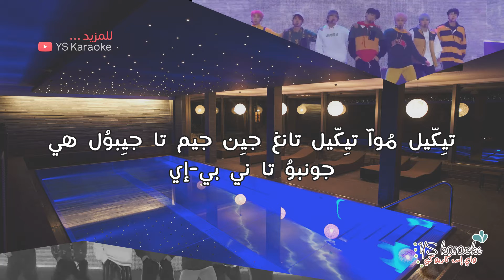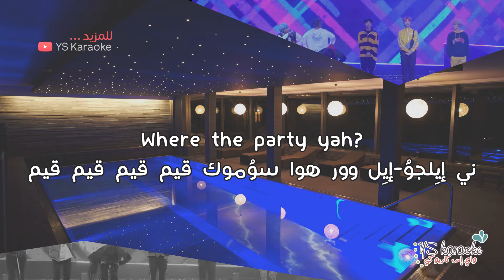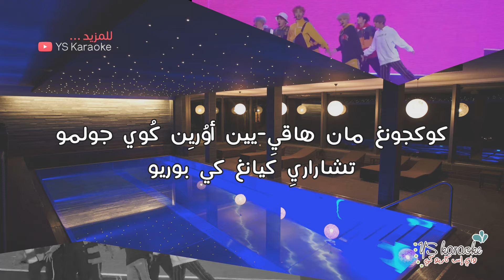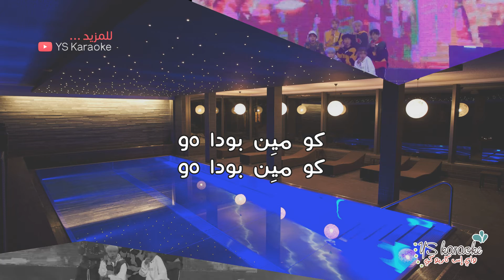BTS - Go Go 〈 نطق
[BANGTAN BOMB] ‘고민보다GO’ stage @COMEBACK SHOW ‘BTS DNA’ - BTS (방탄소년단)